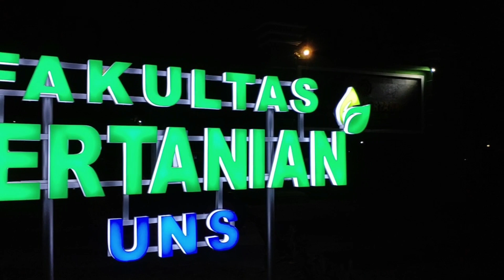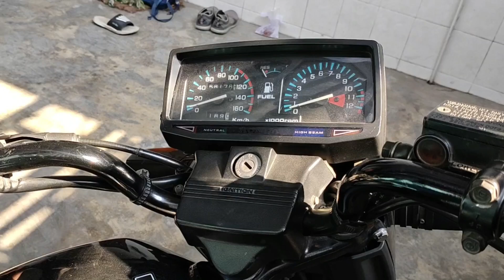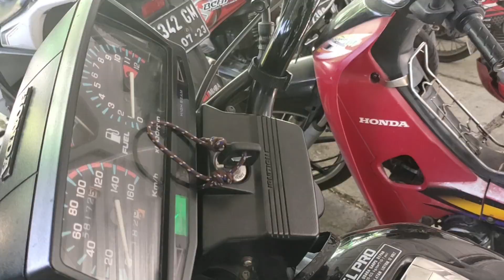Kelompok 1 Edelweis 2019